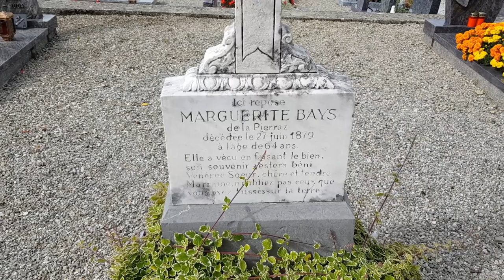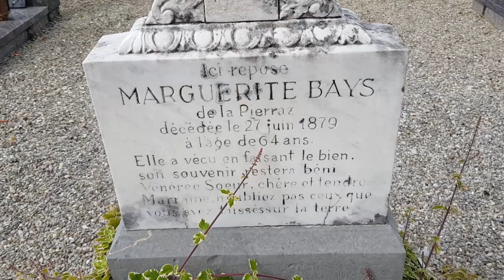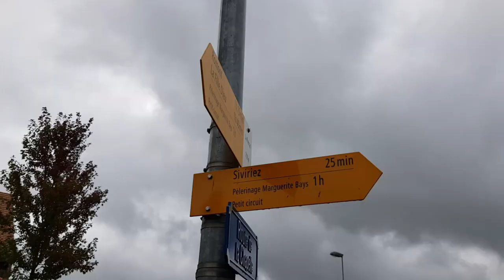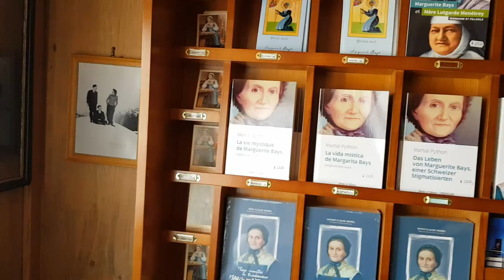3/3 - Marguerite Bays: Interview avec Martial Python (3ème partie)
Marguerite Bays sera canonisée ce dimanche le 13 octobre à Rome par le pape François. Dans cette 3ème et dernier vidéo de la série,  Martial Python nous explique le processus de canonisation de cette sainte Suisse.